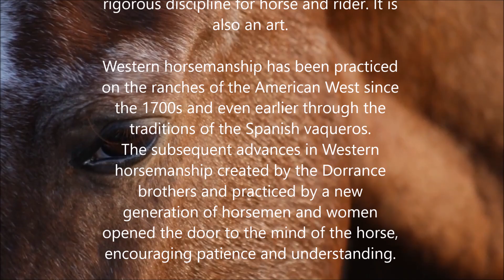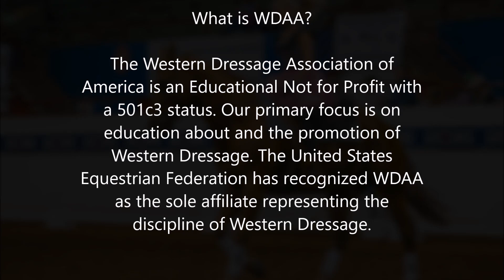What is Western Dressage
The Western Dressage discipline is a melding of training methods.

Classical Dressage brings the techniques of master European horsemen, techniques that are hundreds of years old and based upon principles which encourage cadence, balance, and carriage. It is technical and it is precise, a rigorous discipline for horse and rider. It is also an art.

Western Horsemanship has been practiced on the ranches of the American West since the 1700s and even earlier through the traditions of the Spanish vaqueros. The subsequent advances in Western Horsemanship begun by the Dorrance Brothers and practiced by a new generation of horsemen and women opened the door to the mind of the horse, encouraging patience and understanding.

The concept of “lightness” and subtle cues grew from its acceptance. They found that the result was good for both horse and rider.